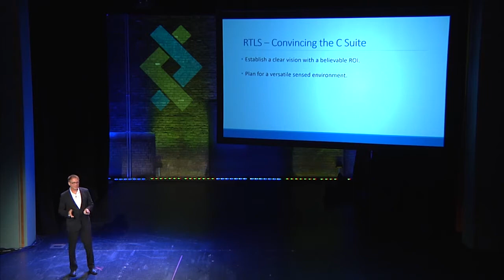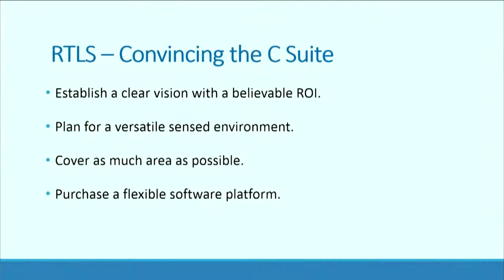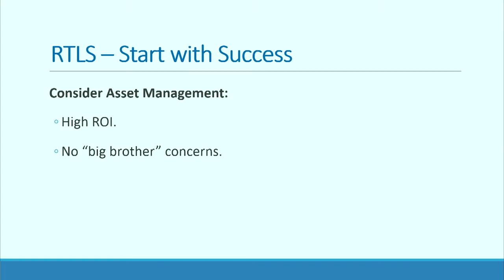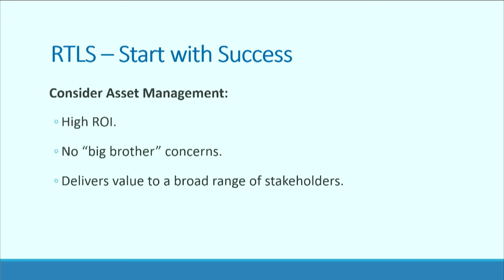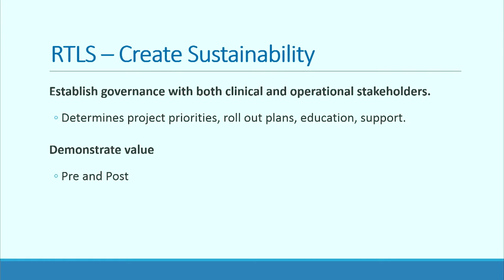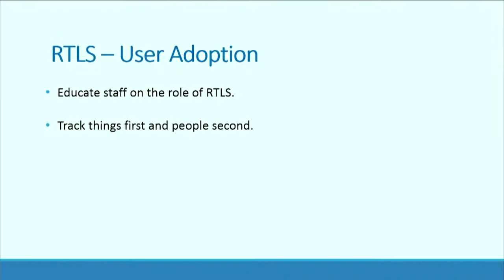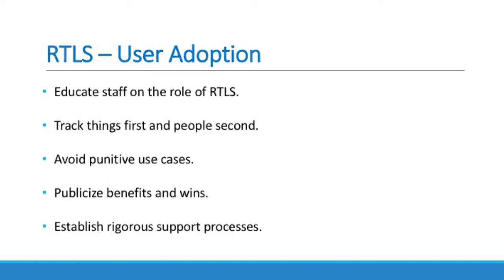RTLS – Driving Adoption, Governance, and Change Management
At InSites Build 2015, Dr. Scott Leddy, CMIO at Cook Children’s Healthcare System, shared best practices for driving adoption, governance, and change management of Real Time Location System (RTLS) technology in a healthcare environment. Dr. Leddy has championed RTLS deployment and adoption at several healthcare systems including Texas Health Resources and Wake Forest Baptist Health.